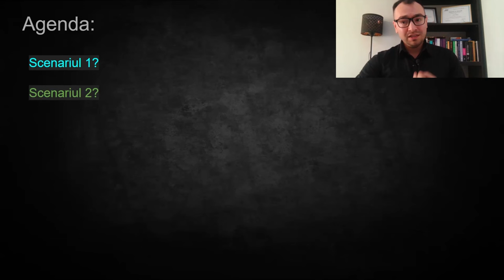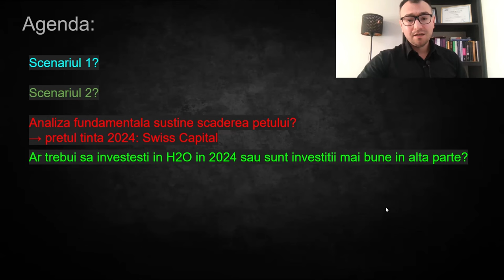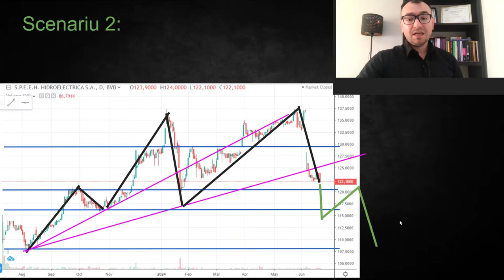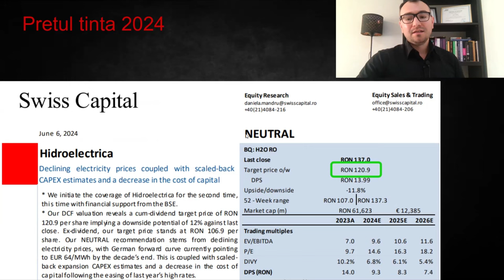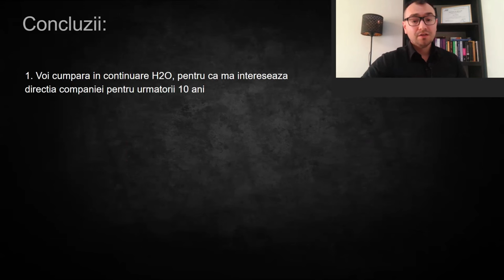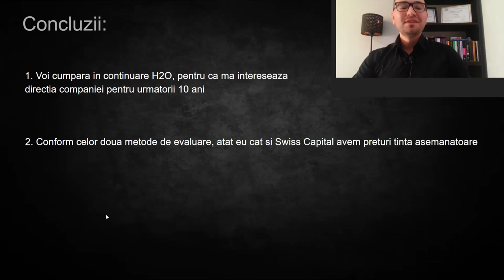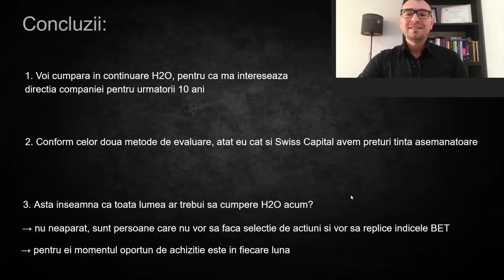Cumpăr Cu 2 Mâini HIDROELECTRICA